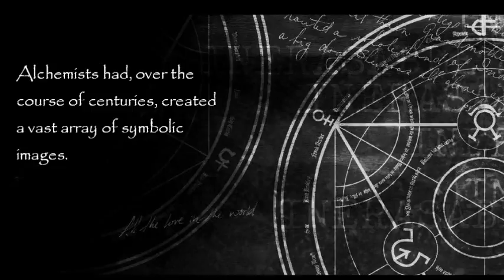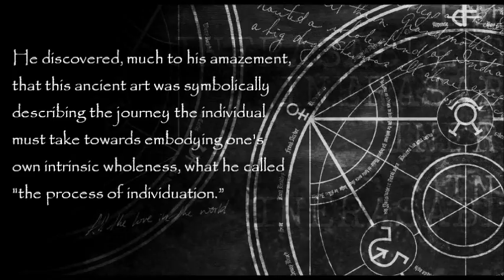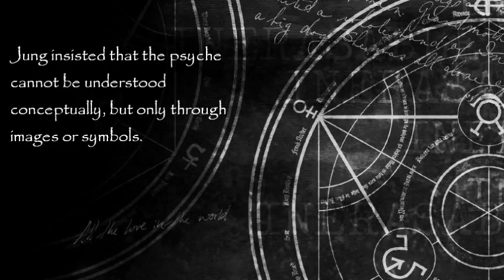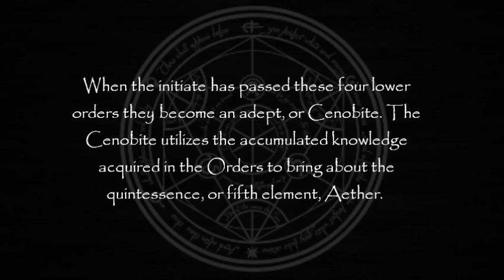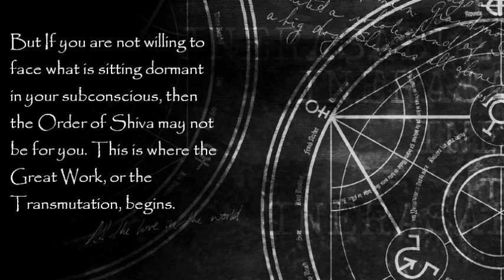Satanic Alchemy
The Jungian interpretation of alchemy from a Satanic perspective.